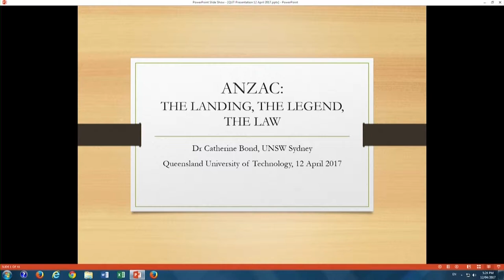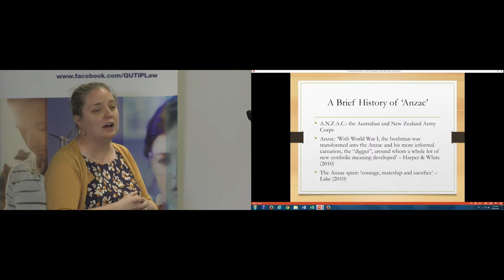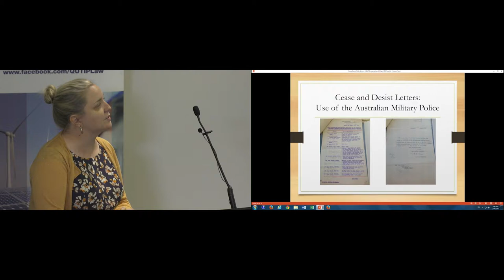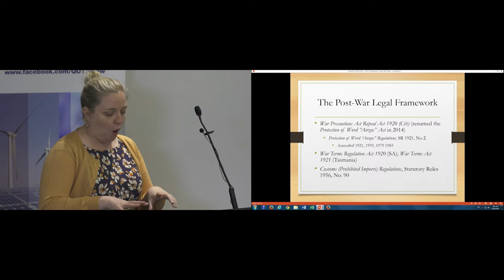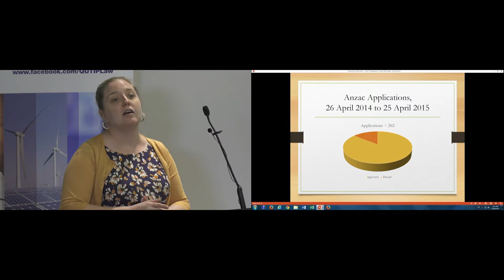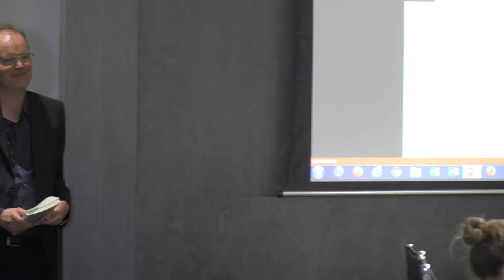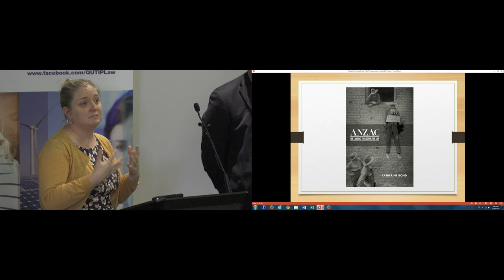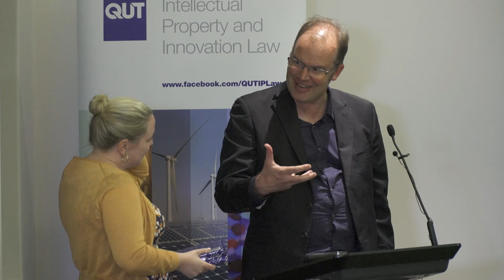Anzac - The Landing, The Legend, The Law: Dr Catherine Bond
Dr Catherine Bond from the University of New South Wales discusses her new book Anzac - The Landing, The Legend, The Law at the QUT Intellectual Property and Innovation Law Research Program at the QUT Faculty of Law on the 12 April 2017.